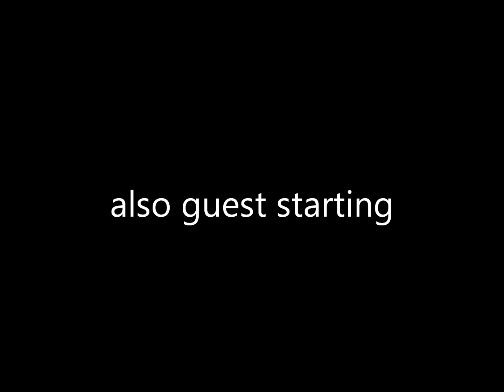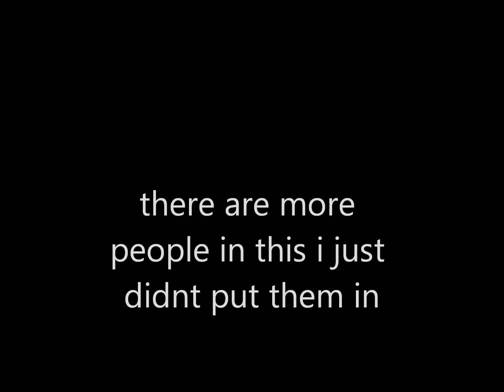HOUSE OF ANUBIS EPISODE 15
hey guys next one right here
nina-(nina slow opens her eyes ) fabe
harry-errr no its harry, harry potter
nina- who, wait your not fabe  WHERES FABE, BELLA(bella knocked out by a tree)
nina- why is she knocked out , TELL ME
draco- oh look i think we found a little lost muggle  or someone whos not on the harrypotter fan club
nina- SHUT UP
draco- why should i(shots a fire ball at nina but nina blocks it with her hand)
harry- well she not a muggle
nina- how did i
(draco starts laughing at nina)
nina- oh you thinkk its funny do you (shot a fireball at draco but it hit harry, and then harry get knocked out so dose nina and bella is still knocked out)
hargid-HARRY you all right, right well errr RON HERMONIE take these three to the hospital wing plz
hagrid- ron, hermonie RON HERMONIE
lavender-they are  errr other there kissing(see's ron and hermoine)
hagrid- HEY YOU TWO ( ron and hermonie brake part) take harry and these two to the hospital wing
ron- sure
hermonie-how are they, their dressed in muggle clothes are they-
hargid- i donno but that one shot a fireball at harry without a wand or saying a spell
 (bring them to the hospital wing)
madam pamfirt- what did he do this time
ron- got hit by a fireball
madam pomfit- who hit him
Hermione- that one(ponits at nina)
madam pomfit- i dont believe iev ever seen them two, who are they
ron- we dont know
madam pomfit- did annyone of you think too use the findonca spell not even you miss granger
madam pomfirt- the findonca spell tells you who the people are
hermonie- right, findoca(takes out her wand and says) findonca
a voice- the girl on the left(nina) is nina martin daughter of tom and marry and direct blood line from the god of horus her boyfriend is fabian ruttter and she is the chosen one meaning she can put the cup on ankh and shes a witch but dosent know it also born in america but gose to school in the house of anbis the  house in a bording school
ron- well she is another chosen one
hermonie- must be and lets see the other one(points her wand at Bella)findonca
a voice- bella  Hartley mermaid daughter of becca and sam hartley and stop a comet also born in Ireland but lives in austrilla and gose to anubis house a house in a bording school   boyfriend is will Benjamin